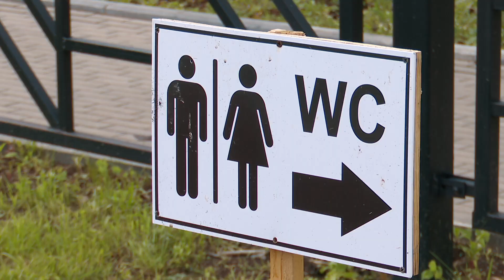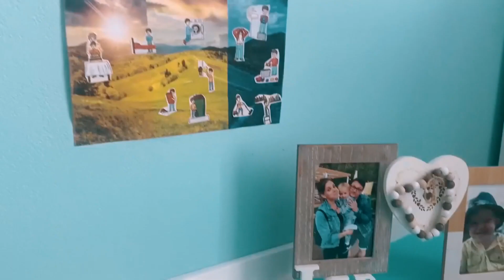ПАПАДЖАЙЗЕР | ВЫПУСК №50